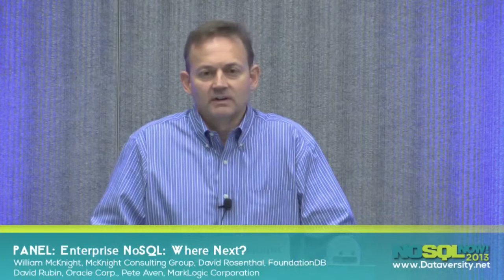Panel: Enterprise NoSQL: Where Next?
Enterprise customers are waking up to the NOSQL message in a big way, comfortable now that the technology is robust enough for many enterprise applications, and that the leading companies developing NoSQL products will be around to provide support. Meanwhile, NoSQL vendors are doing their part by addressing enterprise requirements for security, ACID transactions, and even SQL compatibility. The latest moves by major database incumbents (such as Oracle) give further reassurance to enterprise customers that NoSQL technologies should become part of the data management and software portfolio.

This panel will feature leading database providers addressing the enterprise marketspace, including 10gen, Oracle and MarkLogic.